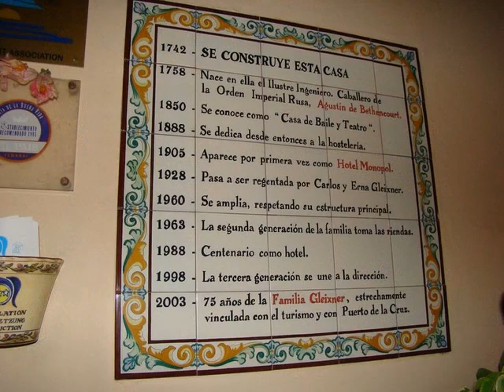Monopol Hotel, Tenerife, Puerto de la Cruz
The beste hotel in Puerto de la Cruz, Tenerife! It's a dream...